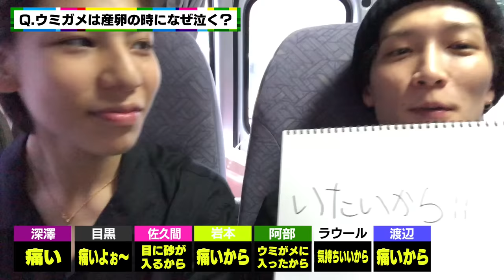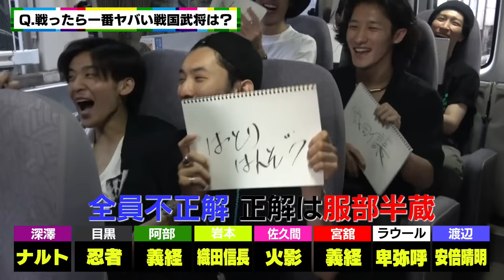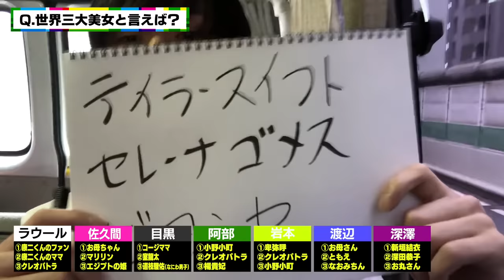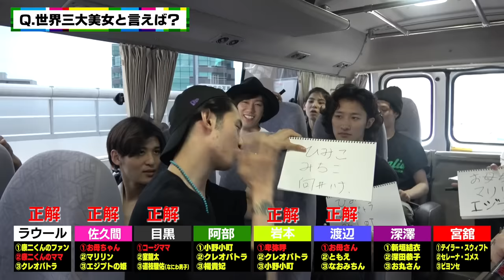Snow Man 【向井康二は絶対】絶品箱根グルメをかけたクイズは白熱バトル！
今回なんと、メンバー全員で箱根に行ってきました。
なぜ箱根なのかは、後日配信予定の動画をお楽しみに！

そして、箱根までの道中企画が「クイズ！正解は向井康二」！
名前の通り、クイズの答えは向井次第。向井と答えが同じじゃないと正解にならないというルール！
いかに向井のことを理解しているかがカギとなります！そして成績優秀者には、行列のできる超人気の箱根グルメのご褒美が！

みなさんも何問正解できるか挑戦してみてください！